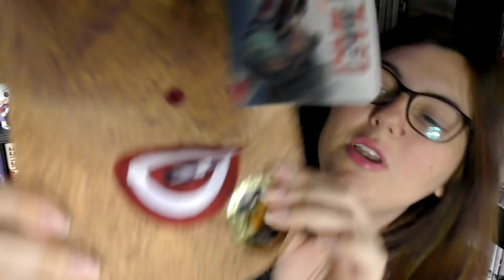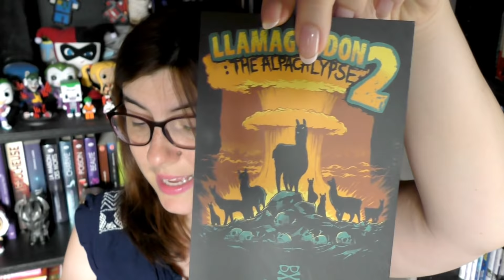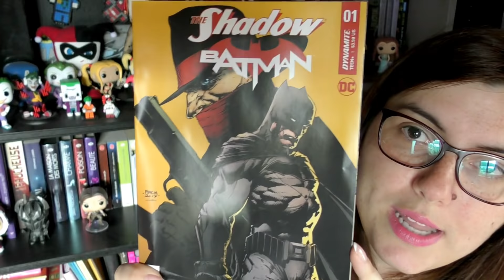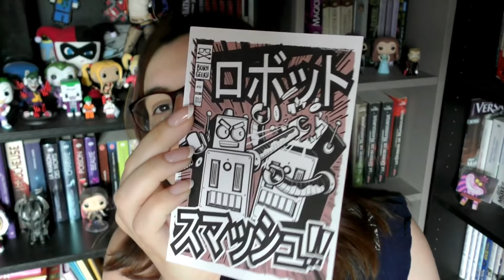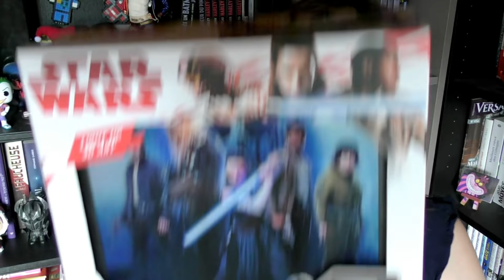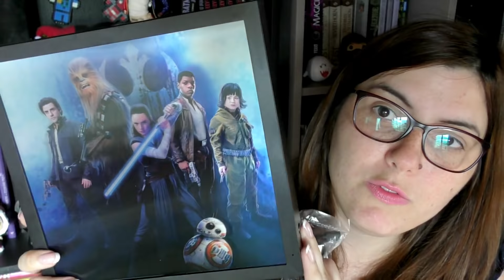On ouvre deux "My Geek Box" aujourd'hui : on fait les fifous :p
Ouverture de deux "My Geek Box" dans cette vidéo : celle de Juin et celle de Juillet, laquelle préférez-vous au final ? ^^
Et non c'est pas du touuut parce que j'ai mal géré mon planning que j'ai fais les deux en une seule fois ... je vois pas de quoi vous parlez :p